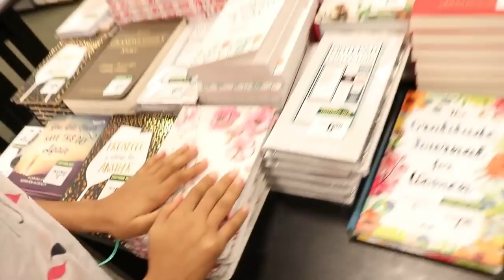Fashion is my life - I love it so much!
Watch Marsaille as she takes us on a fun tour to her favorite stores! She shows us her love of fashion that will make going shopping fun!

Credits: Thanks Marsaille! You’re awesome! BeeFreeMeTVCreator @MarsailleWells